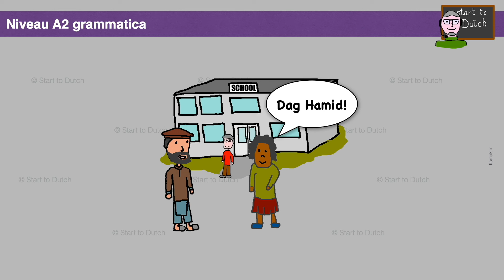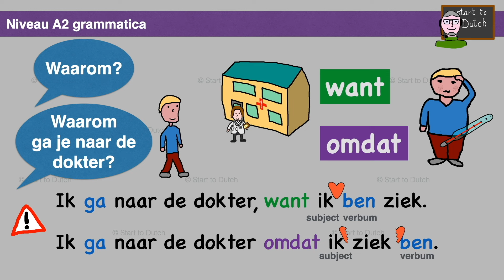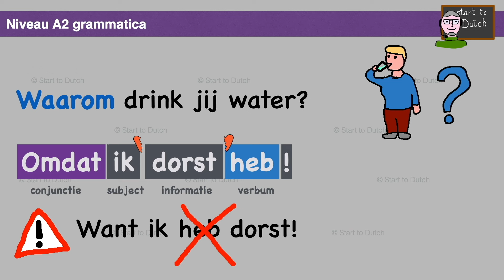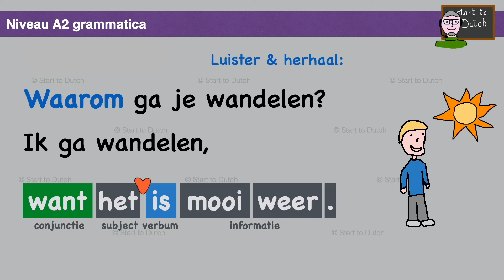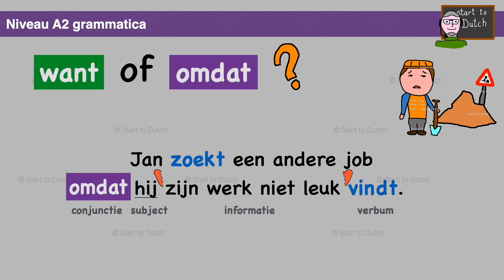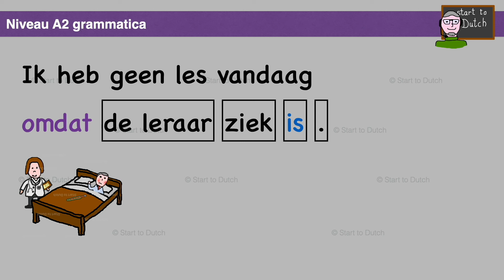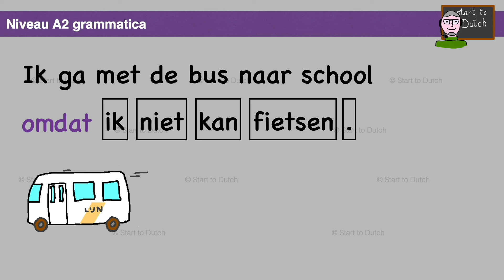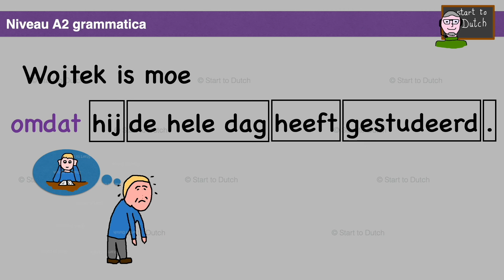NT2 A2 B1 Want Omdat - Waarom? - Oefeningen - Nederlands leren 1.2 2.1 grammar learndutch Les 6.03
🇳🇱 In deze video:
● de conjuncties WANT en OMDAT
● de constructie van zinnen met "want" en zinnen met "omdat"
● we bekijken enkele voorbeelden
● we maken samen ook enkele oefeningen
Er is ondertiteling bij deze video. Kies je taal via het tandwieltje.

🇬🇧 In this video:
● the conjunctions WANT and OMDAT
● the construction of sentences with "want" and sentences with "omdat"
● we look at some examples
● we also do some exercises together
There are subtitles with this video. Choose your language via the gear.

🇫🇷 Dans cette vidéo :
● les conjonctions PARCE QUE et PARCE QUE
● la construction de phrases contenant « parce que » et de phrases contenant « parce que »
● nous regardons quelques exemples
● nous faisons aussi quelques exercices ensemble
Il y a des sous-titres pour cette vidéo. Choisissez votre langue via la roue dentée.
Avec "Start to Dutch", vous pouvez apprendre le néerlandais.

Нажмите на шестеренку, чтобы выбрать субтитры.